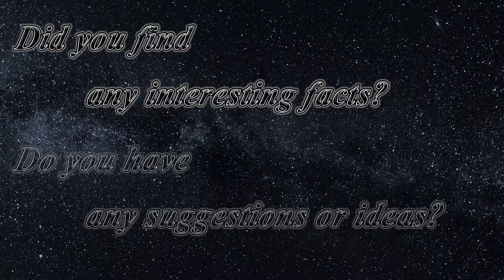Gilgamesh vs. Kro, the Deviant Leader, Fight Scene [Gilgamesh's Death] [No BGM] | Eternals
Hoping to delay the Emergence, the Eternals find Druig in an Amazon village in hopes that he could utilize his telepathy to render Tiamut the Communicator dormant, but he is hesitant to help them. At night, they are ambushed by the Deviants and fight to fend them off.

As Thena begins to fall insane again, Gilgamesh rushes to her side. However, this allows the Deviant leader, Kro, to attack him and absorb his powers, gaining a humanoid figure, intelligible speech, and his memories. Before fleeing, Kro pledges to kill the Eternals for their actions toward the Deviants.

With his last words, Gilgamesh successfully gets Thena to remember who she is, curing her of the affliction. The rest of the Eternals mourn the loss of their strongest fighter with a cremation, with Thena scattering his ashes in the river.

What do you think of the fight scene? Did you find any interesting facts? Do you have any suggestions or ideas? Share your opinion with the world in the comment section below. I put the video in 4K, extracted the background music score, and removed the irrelevant parts of the scene to help you focus thoroughly on CGI, SFX, and the acting.

0:00 | Gilgamesh Saves Ikaris from Kro, the Deviant Leader
0:32 | Insane Thena Attacks Ikaris
0:48 | Gilgamesh Calms Down Insane Thena
1:14 | Kro Absorbs Gilgamesh's Powers
2:45 | Gilgamesh Dies
2:58 | More Scenes

Eternals
Release date: November 5, 2021
Director: Chloé Zhao
Writers: Chloé Zhao, Patrick Burleigh, Ryan Firpo, Kaz Firpo
Stars: Gemma Chan, Richard Madden, Angelina Jolie